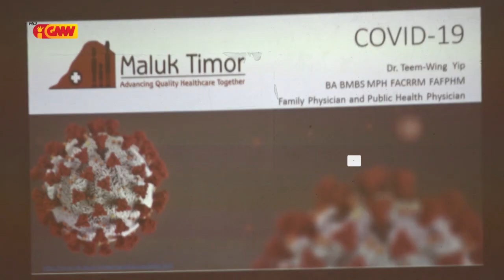Dulce De Jesus Soares Deklara Kareta 13 Ne’ebé Patrimoniu Estadu Prende Foin Lalais Ne’e